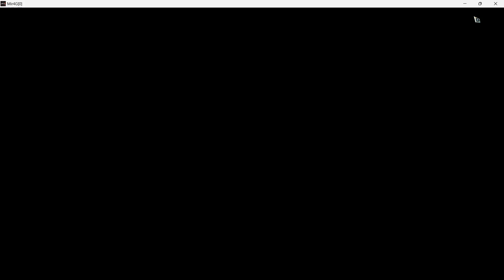TOBD2F LW MUKBANG |F2P Life | MIR4 TIPS#10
support me guys to make better videos

Just a footage of me playing Arbalist in MIR4 or just some tips